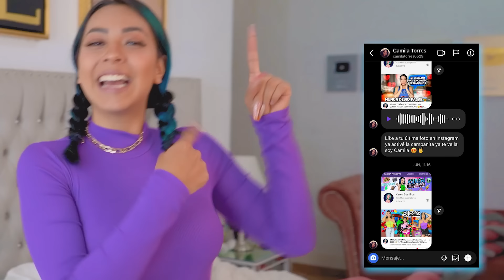EL ULTIMO EN DORMIR SE GANA $10,000!! 😴😰| Karen Bustillos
Jelou jelooou bebishclish preciosos!! 💙

💌 Mándenme rápidamente su captura de pantalla de que ya están suscritos al canal con la campanita de notificaciones activa por mensaje a mi Instagram: karenbustillosg👈🏼 para mandarles saluditos en mis próximos vídeos!! Corran!! Los espero allá... 👀